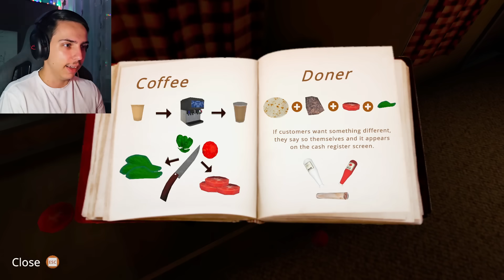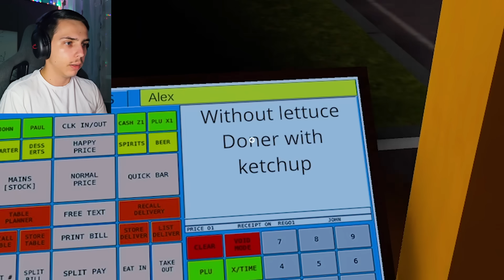NU manca *SHAORMA* in OHIO sau MORI !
TAG-uri, ignora-le !

JOCURI HORROR ROMANIA CREEPY SCARY MINECRAFT ROBLOX FANTOME PARANORMAL DOCUMENTAR SLENDER MAN SIREN HEAD CARTOON CAT FNaF PHASMOPHOBIA HUGGY WUGGY LEGENDE FACE REAVEAL INSANITY ISILENT IRAPHAHELL XSLAYDER IHATEPINK IUGIN HIGHMAN STRESU JUSTITIARUL DE BERCENI GAMING BACKROOMS RAZBOI MAXINFINITE BACKROOMS MINECITY NEXTBOTS LA 3 DIMINEATA CHOO CHOO CHARLES PROJECT POPPY PLAYTIME DOORS 2 SONS OF THE FOREST UPDATE LIFE OF LUXURY REACTIE OHIO GARTEN OF BANBAN 2 3 4 5 CAPRA DIN OHIO SECURITY BREACH BABY IN YELLOW COPILUL SECRETE SKIBIDI WC MCDONALDS GRIMACE TATAL STRICT